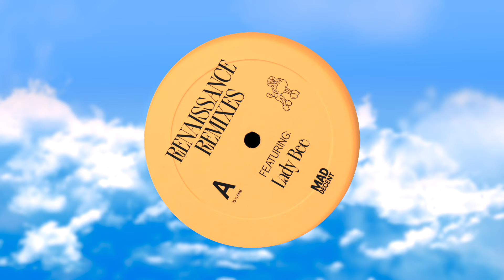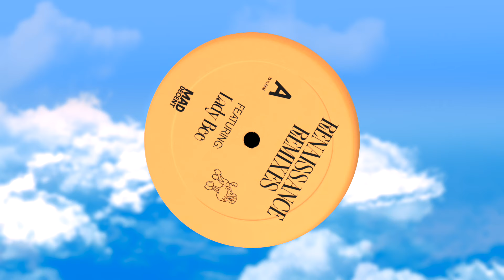Aluna - Body Pump (Lady Bee Remix) [Official Full Stream]